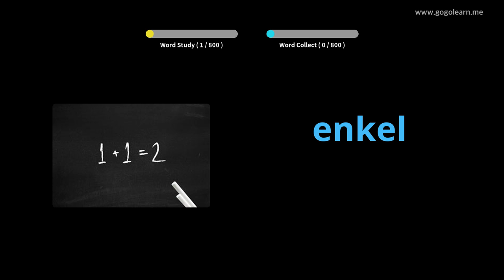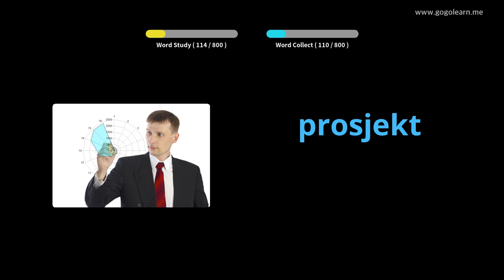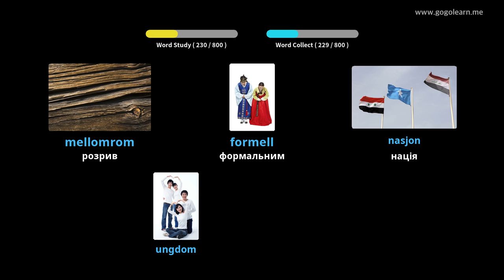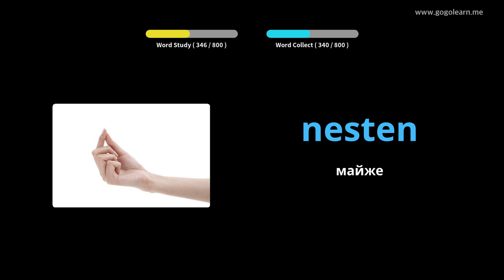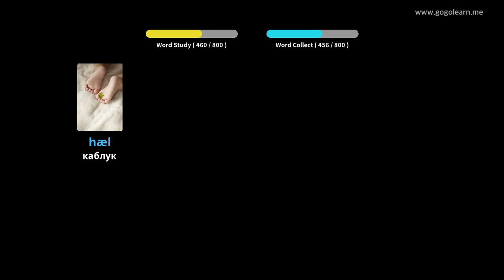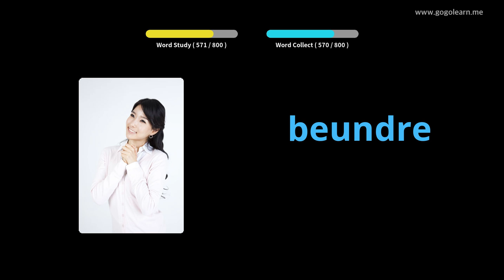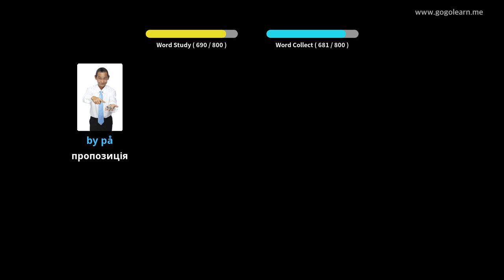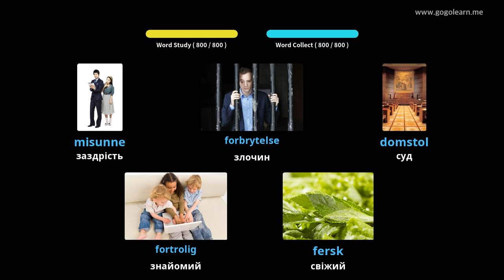Норвезька лексика слухає під час сну | Golearn